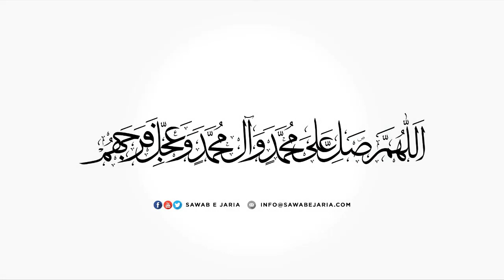Clip of Maulana Irfan AVD Sahab | Rasool e khuda SAWW. ki naseehat | [SawabeJaria]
Clip of Maulana Irfan AVD Sahab

Rasool e khuda SAWW. ki wasiyat

[SawabeJaria]